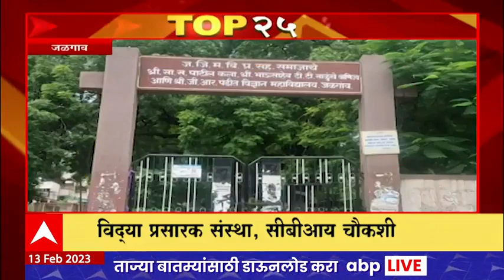TOP 25 : महत्वाच्या 25 बातम्यांचा वेगवान आढावा : टॉप 25 न्यूज : 13 फेब्रुवारी 2023 : ABP Majha